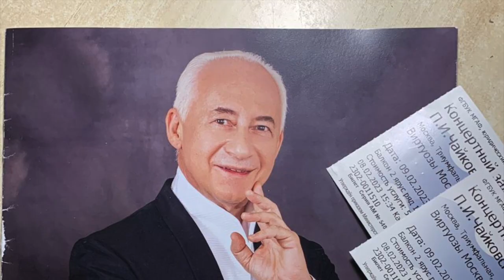Впечатления от концерта "Виртуозов Москвы" в Концертном зале им Чайковского Москва 8.02.23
Концертная программа "Три века классической музыки"  включала 3 - ю сюиту Иоганна Себастиана Баха, 5 - ю симфонию Франца Шуберта, музыку Веберна и Постскриптум Мартынова. Концертный зал им петра Ильича Чайковского, г.Москва. 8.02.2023г